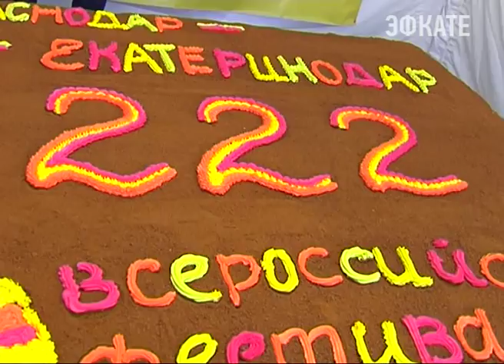Краснодар отметил свой день рождения. Новости Сочи Эфкате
Сотни мегаватт света и дицибелл звука, ярмарка мастеров и фестиваль вина и меда. В эти выходные Краснодар с размахом отметил свой 222 День рождения.
Сочи. Новости.
Телеканал Эфкате.